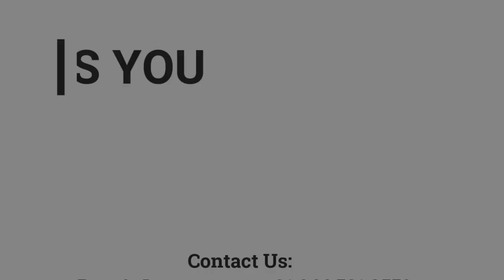பரிசுத்த ஆவியைப்பெற்றுக்கொள்ளுங்கள் | 09.07.2022 | Pr. I. Vinil Sathish | Kadamalaikuntu FGPC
Special Sermon on Holy Spirit!

Meeting Timings:
ஞாயிறு
           ஞாயிறு ஆராதனை  - 8 am
திங்கள்
           வேதபாடம் - 6:30 pm
வெள்ளி
           பெண்கள் ஆராதனை  -  10:30 am
சனி

*** FGPC APP ***
Download the